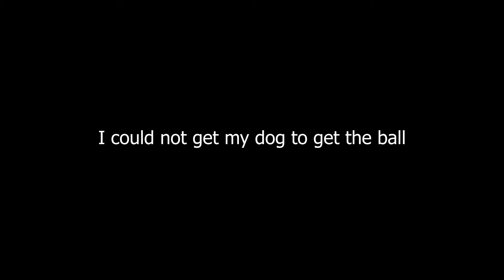Cristian Gamboa How to video P6